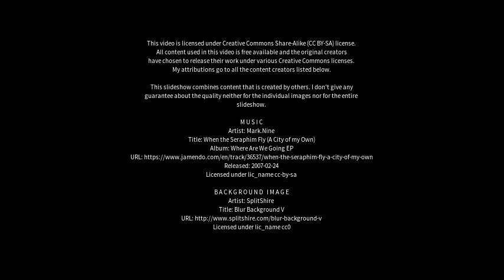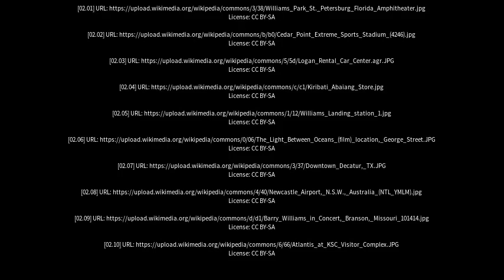Best places to visit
Best places to visit - Williams Landing (Australia) Best places to visit - Slideshows from all over the world - City trips, nature pictures, etc.